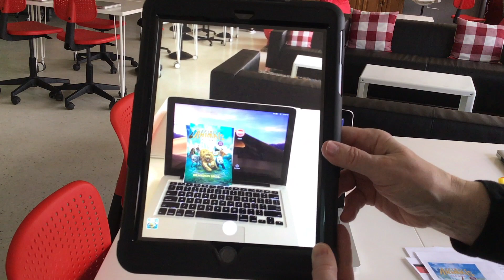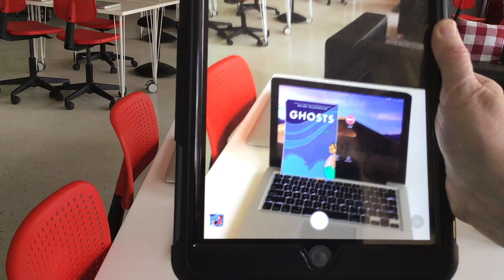Augmented Reality Bookcovers by 7th Grade